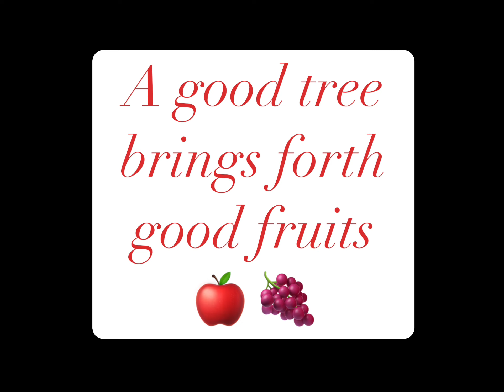Their ACTIONS are Speaking very Loud